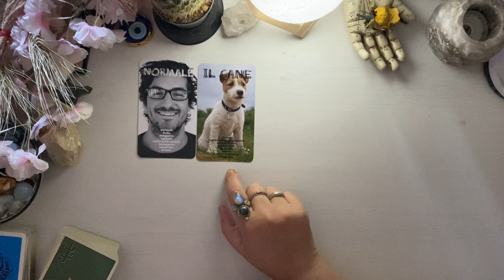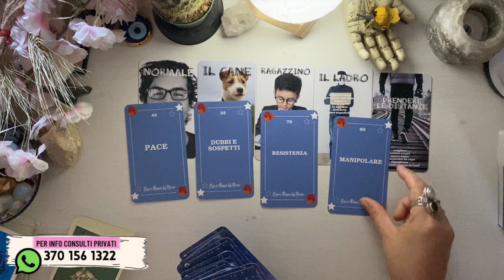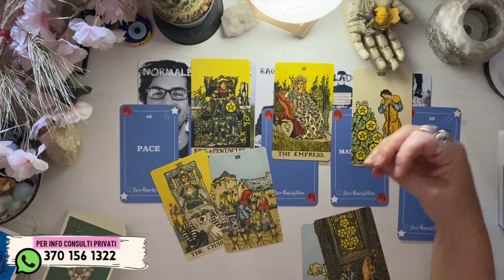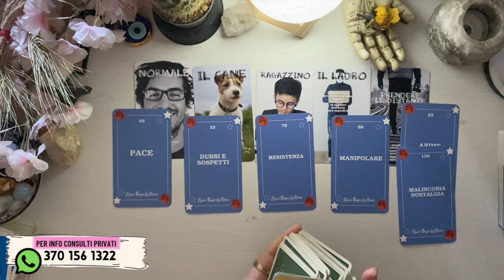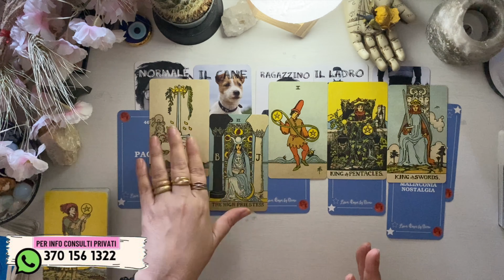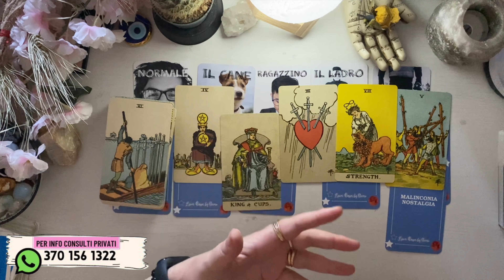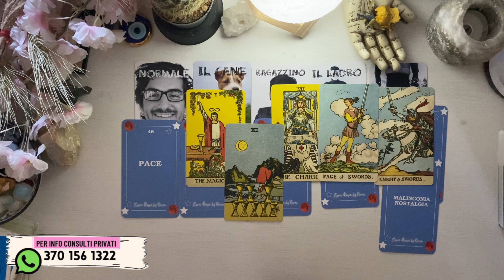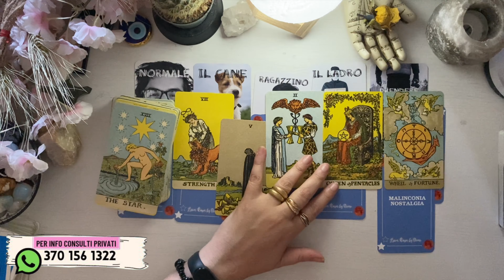Tra te e la persona che stai pensando pesa un fortissimo malinteso • lettura quasi personale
⚪️  LEGGI QUI ⚪️

timestamps • contatti • avvisi
00:00:00 intro

handle: @lunarossaocean

Toro = Scorpione
Gemelli = Sagittario
Cancro = Capricorno
Leone = Acquario
Vergine = Pesci
Bilancia = Ariete
Scorpione = Toro
Sagittario = Gemelli
Capricorno = Cancro
Acquario = Leone
Pesci = Vergine